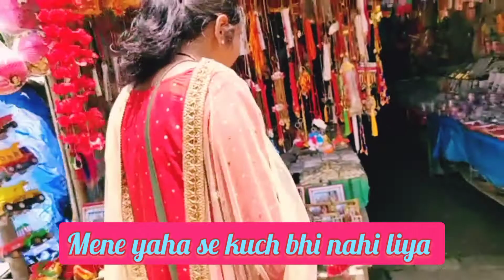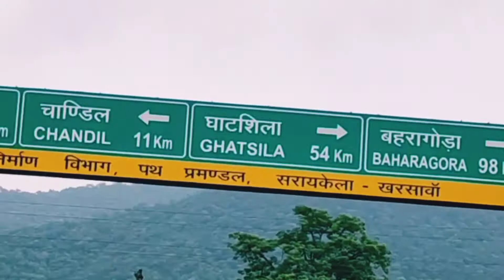Dewri Mandir , Surya Mandir Ranchi Jamshedpur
Hello everyone Kaise hei aap sab mei achi hu I hope aap sab Bhi ache honge ❤️❤️❤️❤️❤️

aaj ka Vloge bahut special hei humne ache se explore karne ki koshish ki hei Jharkhand ka famous Temple hei Dewritemple suryatemple please aap log jarur aaiye hmara Jharkhand kisi bhi state se kam nahi hei aur jarur btaiyega kaisa laga

mei niche apne pages aur bhi link de derahi hu aap use bhi dekhna and follow kijiye 👇👇👇👇❤️❤️❤️❤️❤️

video ko dekhne kei liye Thankyou and Support me AanchalMahato🙏🙏🙏🙏🙏❤️❤️❤️❤️